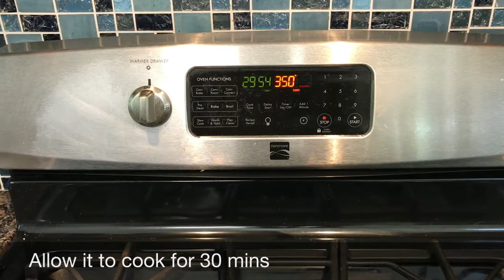VEG PULAV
Basmati Rice
Vegetables
Spices
Saffron
Cashews
Butter
Oil